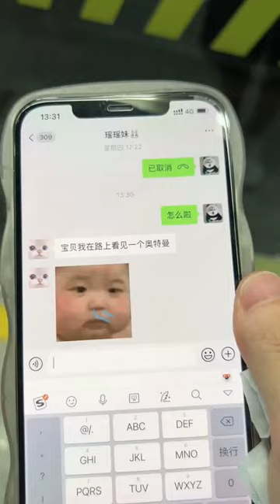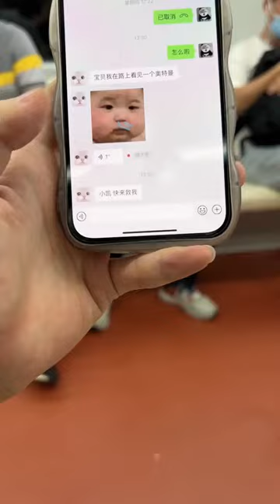女友智商挑战，你们看看我女朋友智商还有救嘛